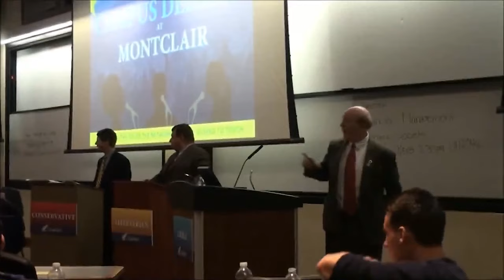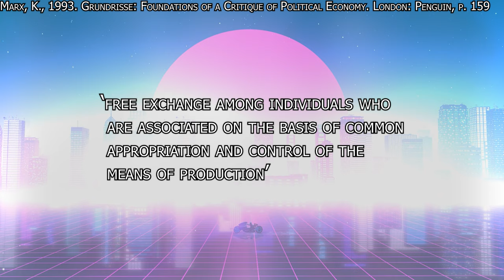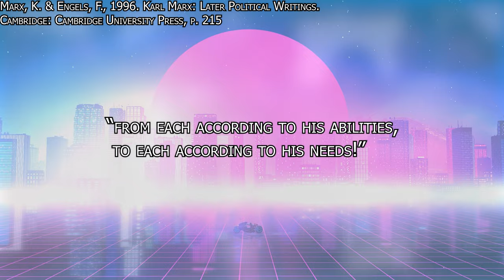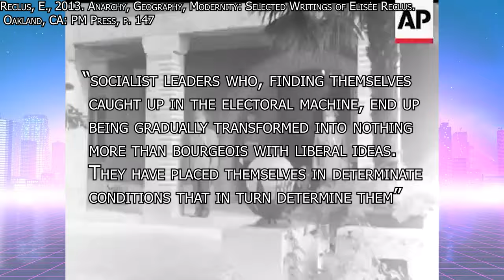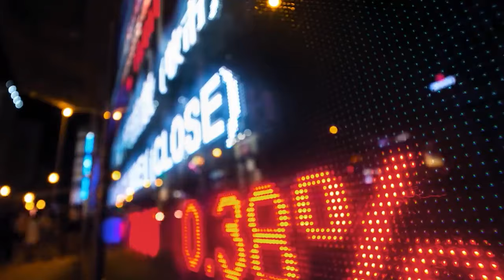Should Socialists Take State Power? | Red Plateaus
In this video we discuss some common arguments for and against taking state power as a strategy for achieving communism.

Background by Royaltyfreetube

Footnotes:
1. For more detail on these and related arguments, see and for a more in-depth di Raekstad, P. and Gradin, S. 2019. Prefigurative Politics: Building Tomorrow Today. Cambridge: Polity, ch. 6.

2. Blanc, E. 2019. Red State Revolt: The Teachers’ Strike Wave and Working-Class Politics. where he writes that “Bernie’s 2016 primary run played a crucial role in legitimizing class-struggle politics and inspiring strike leaders in each of the red states that experienced illegal statewide walkouts in early 2018 – West Virginia, Oklahoma, and Arizona.”

3. See Michael Mochaidean and Erin Dyke’s article

5. Some argue that there’s a version of this in Engels’ “On Authority” but I think a careful reading shows it not to be the case, since at no point does that evoke minority control, but explicitly points out that the binding decisions made over how to e.g. organise complex production processes can be made either by majority votes or by sufficiently empowered delegates (as Engels points out that his opponents, like him, agree on).

6. There’s arguably a version of this in Engels’ “On Authority” and another in “The Bakunists at Work: An Account of the Spanish Revolt in the Summer of 1873”

Correction: Luxemburg did not join the Third International, because she was murdered before it was founded. The Third International's first congress began by honoring her death.